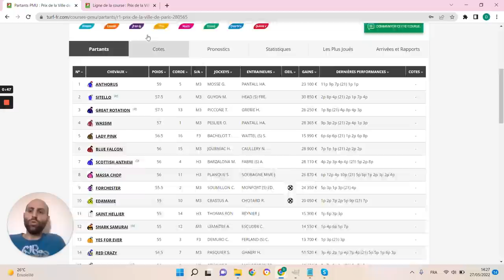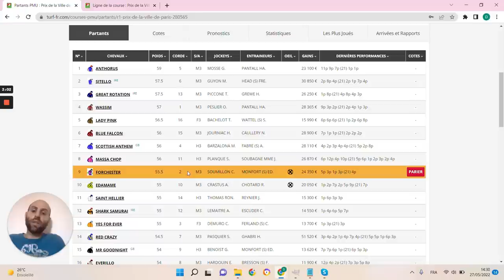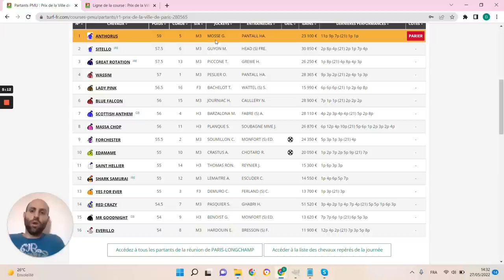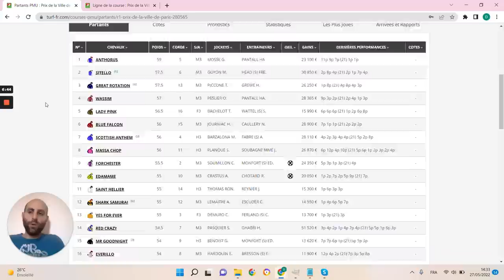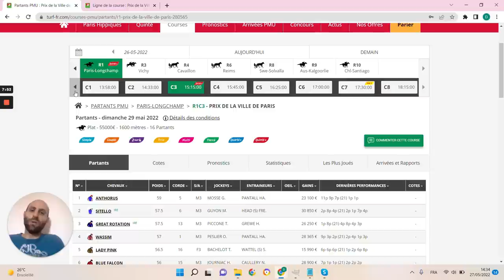PRONOSTICS PMU GRATUIT DE LA MINUTE QUINTE+ DU JOUR DIMANCHE 29 MAI 2022 #280565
PRONOSTICS PMU GRATUIT DE LA MINUTE QUINTE+ DU JOUR DIMANCHE 29 MAI 2022